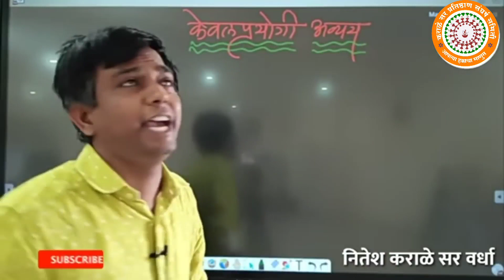हेकडतोडया पोरी🤣|Nitesh karale |टीवशन वाल्या पोट्टया